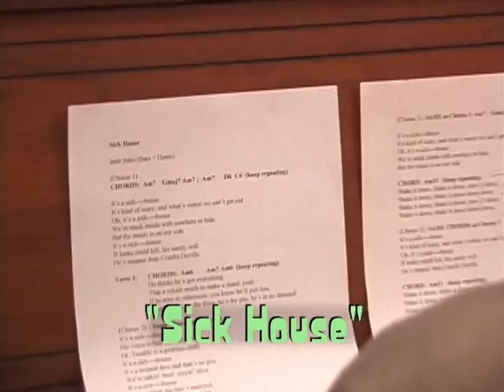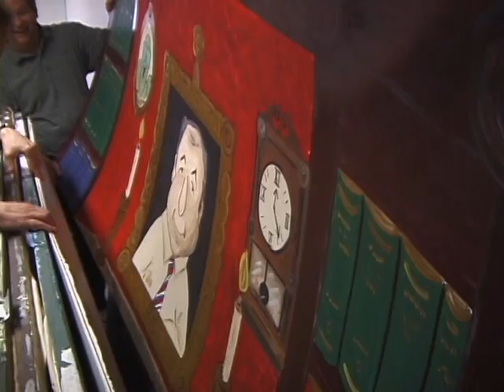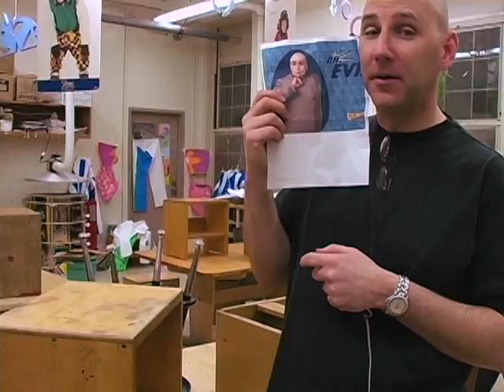Washington School Show -Trouble In The 70's Part 5 behind the scenes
Special DVD section "Behind The Scenes"
We should do another one of these.